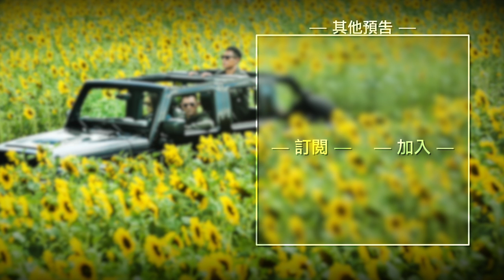【俠盜聯盟】The Adventurers 線索預告＿B計畫篇~ 2017/08/11 大展身手